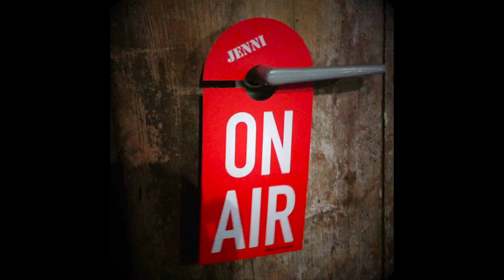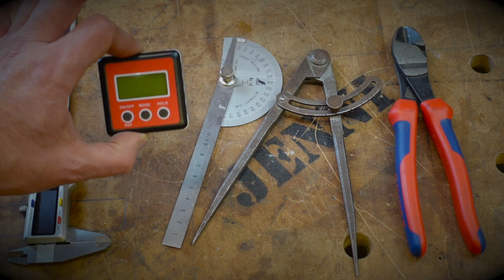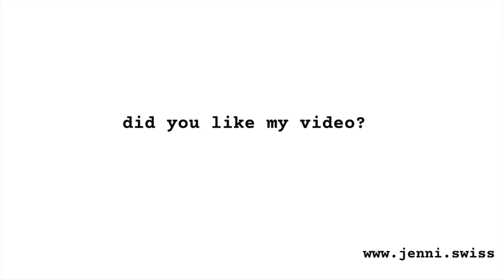KONVEX SCHAERFEN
VIDEO MEINER FREUNDE HASSAN UNMD FELIX
sucht euch die beste version, die zu euch passt aus und ihr habt wunderbar scharfe beile und äxte zur hand.